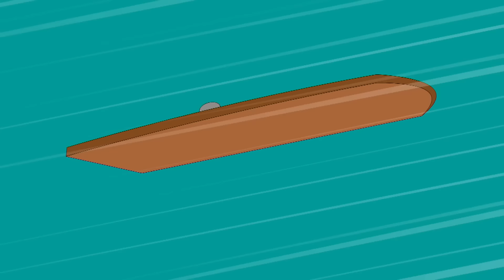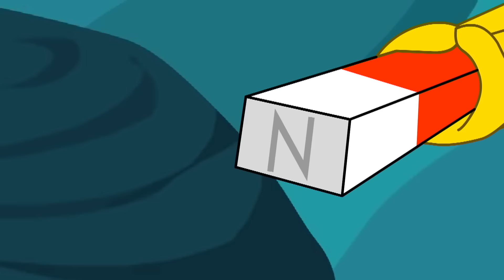A Nightmare Painting | Eena Meena Deeka | Video for kids | WildBrain Zoo